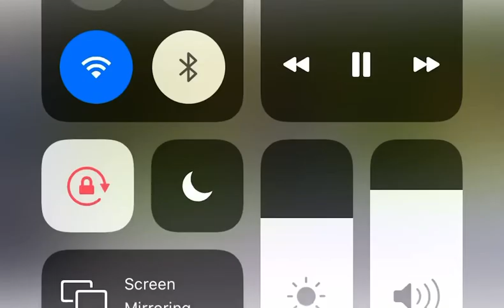16. October 2021